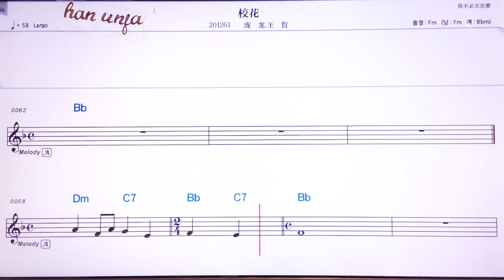💖씨아오화/팡룽왕저 👍Karaoke With Sheet Music/MR,노래방, 악보, 코드,